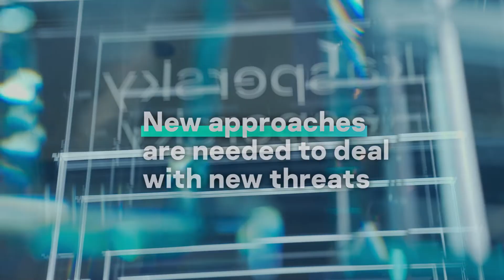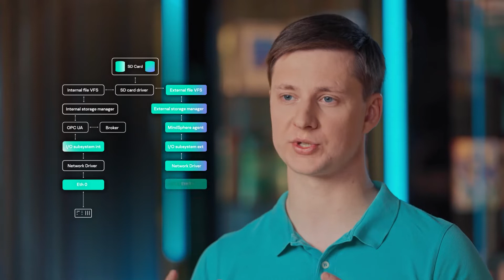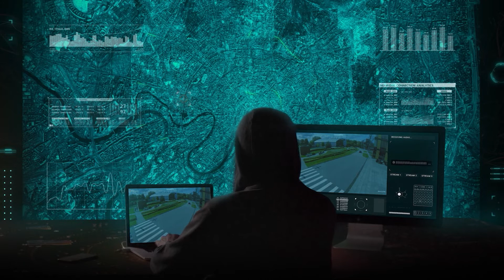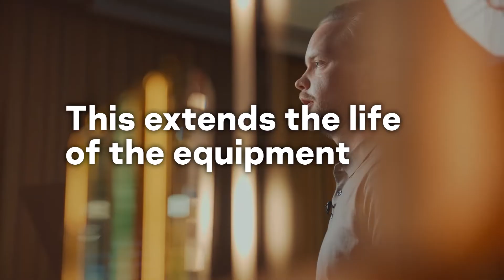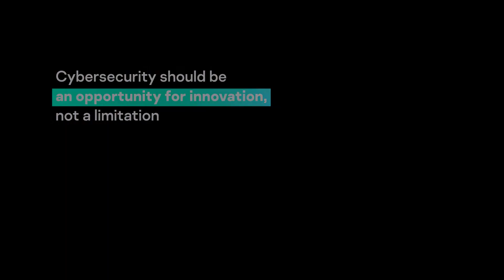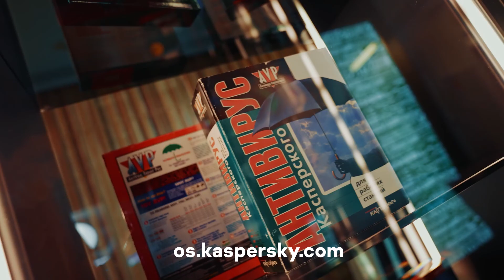Kaspersky Cyber Immunity: a new approach to cybersecurity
An overview of Kaspersky solutions for protecting connected cars, industrial manufacturing, smart cities and other areas with increased requirements for cybersecurity, reliability and predictability. All the solutions are based on KasperskyOS, a proprietary operating system developed from scratch. Using Kaspersky’s unique methodology, it is possible to provide KasperskyOS-based solutions with Cyber Immunity – innate protection against cyberattacks, both existing and as yet unknown.